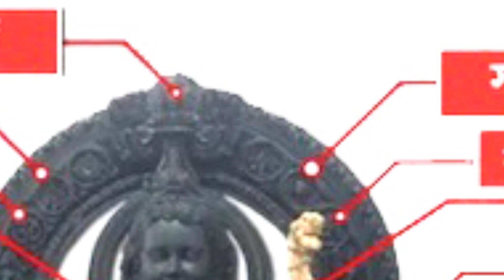অযোধ্যায় রামলালার মূর্তির কী বিশেষত্ব ?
অযোধ্যায় রামলালার মূর্তির কী বিশেষত্ব ? কেমন দেখতে রামলালার মূর্তি?